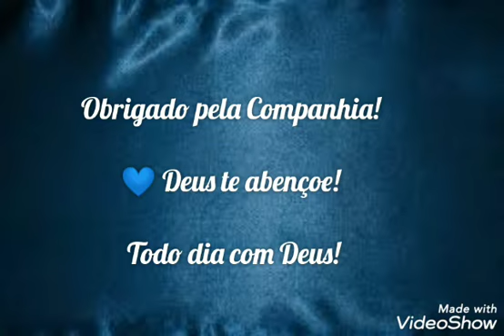📖COMO AUMENTAR A SUA FÉ?? BÍBLIA NA PRÁTICA 🔥Hora da Palavra 💞Todo dia com Deus!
📖COMO AUMENTAR A SUA FÉ?? ⭐BÍBLIA NA PRÁTICA PARA TE ABENÇOAR
💞Todo dia com Deus!